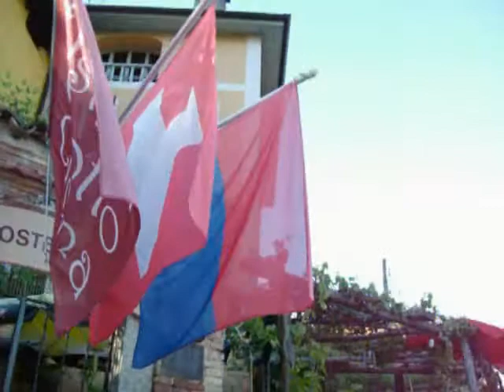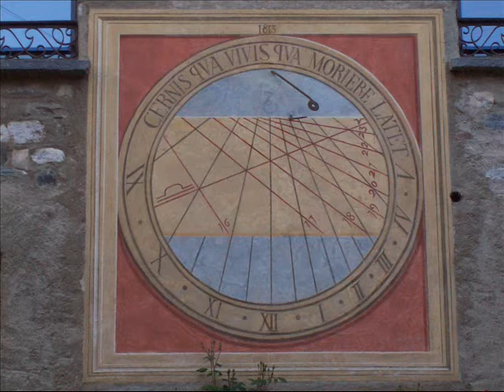Labirinto al parco di Lugano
Giornata divertente con la famiglia, by Anna Rinaldi e svago per chi lo guarda. Viaggio in un labirinto e al parco dei fiori di San Grato con vista panoramica sul Lago di Lugano in Svizzera. Un regalo che mi ha fatto la mia famiglia per la Festa della Mamma, 12 maggio 2013.